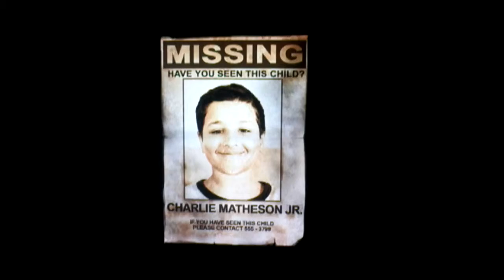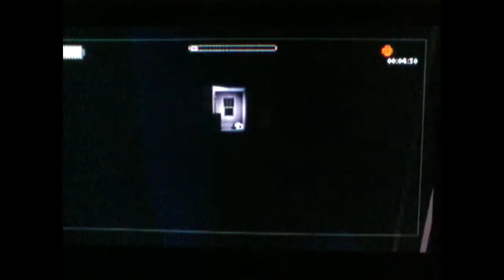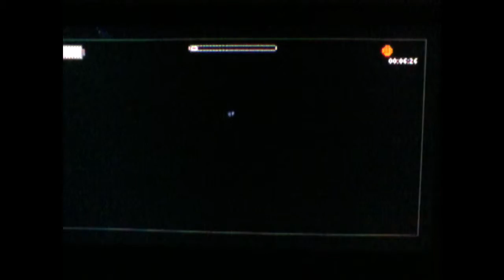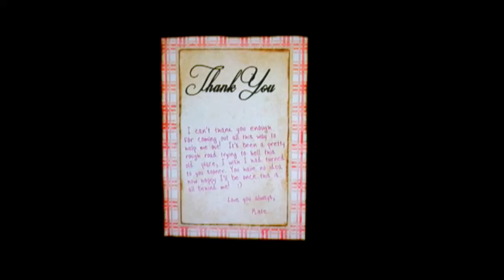Slender The Arrival Demo - I Ain't no Punk!